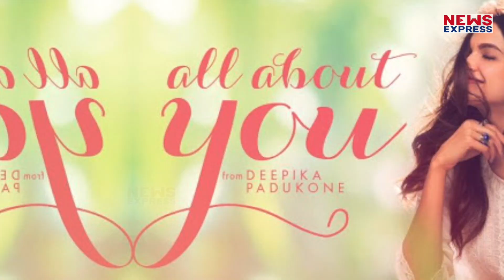फैशन की दुनिया में चलता है इन बॉलीवुड सितारों का सिक्का, क्लॉथिंग ब्रांड्स के हैं मालिक !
बॉलीवुड स्टार्स अपने हर काम को लेकर सुर्खियां बटोरते हैं। कई ऐसे स्टार्स हैं जो एक्टिंग के साथ साथ क्लॉथिंग ब्रांड के मालिक हैं।